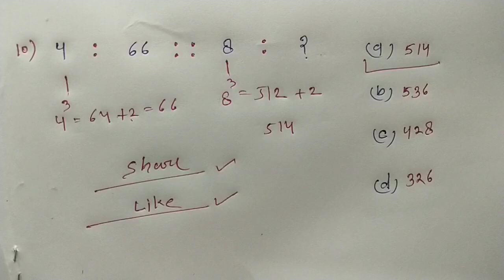Number Analogy || रीजनिंग का धमाका || Mind Blowing Trick || इस - बार Exam पार || UP POLICE, SSC, CGL